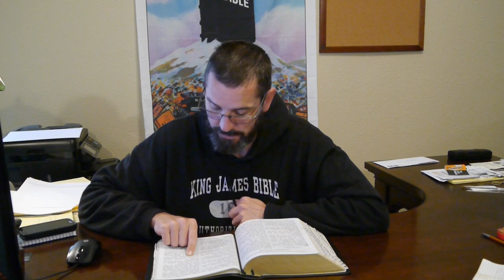CCBCM Part 5 Glory or Shame?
Can a Christian Be Carnally Minded?

Psalms 4:2 O ye sons of men, how long will ye turn my glory into shame? how long will ye love vanity, and seek after leasing? Selah.
Proverbs 3:35 The wise shall inherit glory: but shame shall be the promotion of fools.